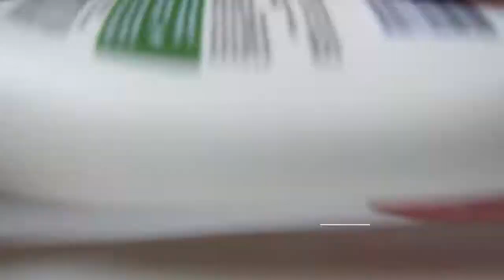Melty-Frosty the Snowman Holiday Slime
Enjoy our short instructional video on the deflating and inflating Melty Frosty the Snowman Slime (white). This poppin' and fluffy combined white and clear glue-based slime is a satisfying recipe for those who love textures to play with, for those who love ASMR videos, or even for those who want a distraction from stress. Because this recipe calls for foaming shaving cream, this recipe is self-inflating and -deflating. And because this recipe combines white glue and clear glue, it is glossier. The hidden tricks are to add vaseline to the original base if it is too sticky and then to keep adding shaving cream for desired effect. This gives the slime a stretchier, textural, inflatable feel. You are more than welcome to double or triple the recipe based on your preferences.  Regardless, when left alone, the slime deflates rapidly, becoming an Olaf-esque melted snowman. Feel free to add silver sparkles, for a glistening-in-the-sun effect.

Happy holidays!